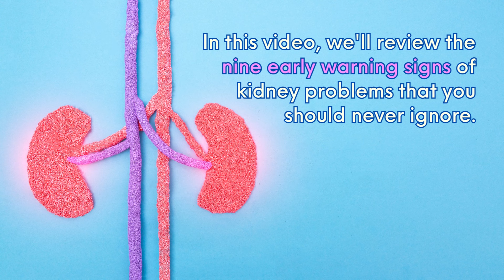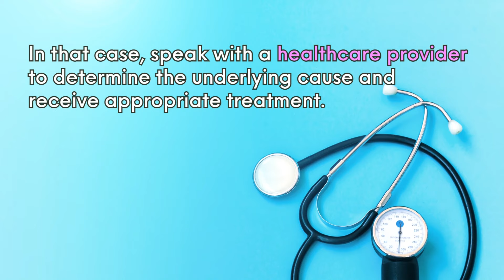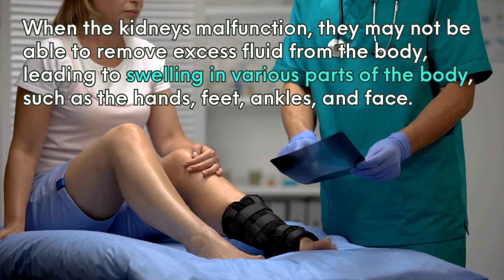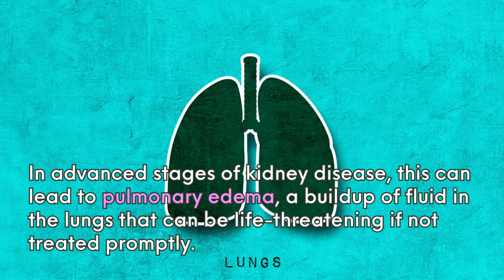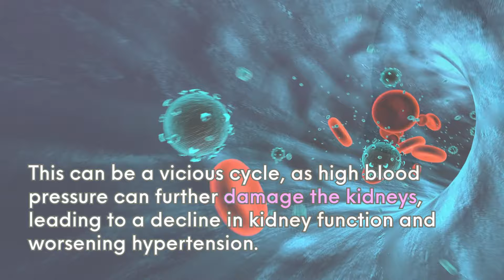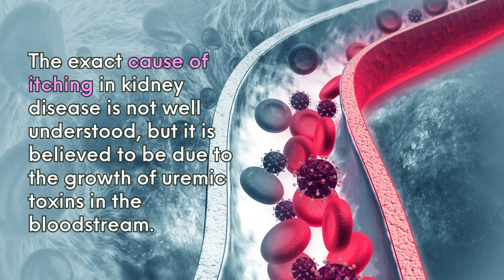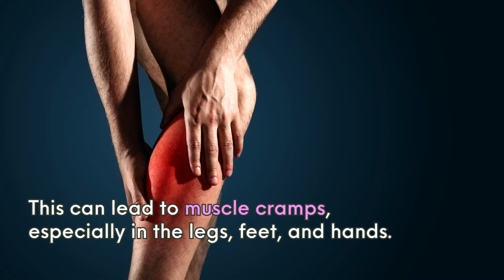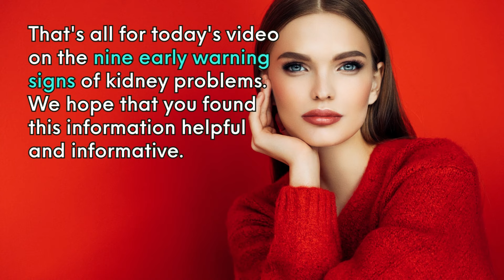9 Early Warning Signs Of Kidney Problems | VisitJoy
Kidneys play a crucial role in maintaining our body's health, and any damage can lead to serious health issues. Recognizing the warning signs early on is essential to prevent further damage. In this video, we'll review the nine early warning signs of kidney problems that you should never ignore. These signs include changes in urine color or frequency, persistent swelling, fatigue, and more. We'll discuss each sign in detail & explain how they may indicate underlying kidney issues.

It's essential to recognize these symptoms early on as kidney disease can lead to kidney failure, affecting the entire body's function. We'll also discuss the different stages of kidney diseases, focusing on stage 3 and 4, where the symptoms become more severe and the risk of kidney failure increases.

We'll provide valuable insights on how diet and lifestyle changes can help slow the progression of kidney disease and prevent further damage. We'll also explore various treatment options, including medication, dialysis, and kidney transplantation.

By the end of this video, you'll better understand the early warning signs of kidney problems, the different stages of kidney disease, and the importance of diet and lifestyle in managing and preventing kidney disease. So, if you or someone you know is experiencing any of these symptoms, watch this video and learn how to take control of your kidney health. Don't ignore the early warning signs - early detection can save lives!